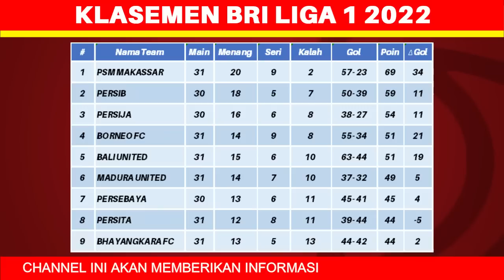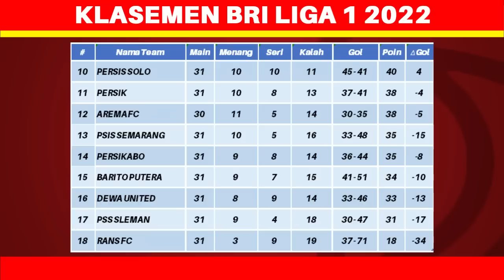Jadwal Liga 1 2023 Pekan ke 32 - Persija vs Persib - Persita vs Arema FC - BRI Liga 1 2023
Jadwal Liga 1 2023 Pekan ke 32 - Persija vs Persib - Persita vs Arema FC - BRI Liga 1 2023 - Live Indosiar

bhayangkara fc vs rans nusantara fc
dewa united vs persik

persikabo vs barito putera
madura united vs psm
persija vs persib

persita vs arema fc

psis vs pss

borneo fc vs bali united

persib vs persis solo

bhayangkara fc vs barito putera
persebaya vs persija